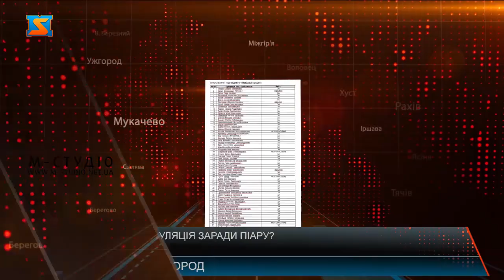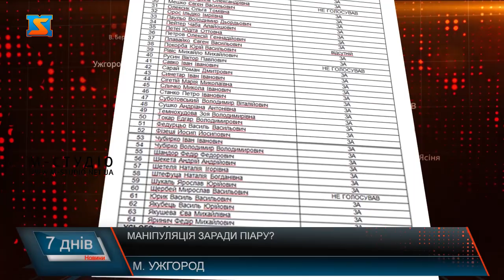«Маніпуляція заради піару?». Збереження інтернату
Вже більше року у постійному стресі. Вчителі Великоберезнянської санаторної школи інтернат вже не одноразово виходили на мітинги, перекривали дорогу, а ще писали листи чиновникам усіх рівнів. Всіма своїми силами намагаються врятувати єдиний на Закарпатті заклад де навчається понад 140 дітей із серцево–судинними та неспецифічними захворюваннями органів дихання. Ще в лютому депутати Закарпаття вирішили ліквідувати школу, з того часу освітнє питання розглядають чи не кожному засіданні сесії. Та цей тиждень у питанні освітян став вирішальним. Школу наче вдалося відстояти.Вероніка Музичук учениця санаторної школи інтернат у Великому Березному. Дівчина з народження має астму, тому з першого класу навчається саме тут. Адже тільки у цій школі на Закарпатті має можливість не тільки отримувати освіту, а й лікувальні процедури.У цій школі навчається понад 140 дітей з усього Закарпаття.  Всі учні мають проблеми із здоров’ям: серцево–судинними та неспецифічними захворюваннями органів дихання. У школі  навчаються, харчуються, понад 60 дітей тут і проживає, у пансіонаті школи. Діти регулярно оздоровлюються.Та вже не перший рік поспіль Вероніка, як і інші учні не знає, чи з першого вересня повернеться до школи. Бо ж доля закладу невідома.Тобто у 2024 році школа має бути реорганізована чи то під коледж чи то під ліцей. І якщо по всій Україні цей процес триває. То викладачі цього закладу змушені вже третій рік Боротися за свої права мітингами.Школа знаходиться на балансі Закарпатської обласної ради і ще в лютому депутатами з незрозумілих для вчителів причин було прийнято рішенння  про ліквідацію закладу. Без жодного шансу на порятунок школу вирішують закрити. Хоча варіантів на порятунок закладу безліч.Чому склалася така ситуація? Хто маніпулює долями сотні дітей та освітян? Вчителі не знають, але кажуть, останній рік тут штучно змушували зменшувати набір учнів. Ми спробували розібратися в ситуації. Знайшли поіменне голосування  проекту рішення про ліквідацію школи. Проект рішення навіть не розглядали окремо, його прийняли блоком.То можливо депутати не розібралися у питанні, адже голосували блоком. Та ні. Адже вже в травні у обласній раді було зареєстровано проект рішення Про припинення процедури ліквідації школи-інтернату. Тоді вчителі приїхали на сесію, благали не закривати школу. Та марно. Проект рішення не набрав потрібної кількості голосів. Тому по суті вже 30 червня вчителі мали звільнити приміщення школи. Чергове засідання сесії, де розглядали це питання відбулося цього тижня.Саме напередодні спланованого розвалу коаліції в обласній раді попри позицію президента – звинувачення Віктора Медведчука в державній зраді, закриття його телеканалів, у Закарпатті «Слуги народу» об’єднуються з   проросійською партією ОПЗЖ. І різко перефарбовуються. І тут випадково у область прибувають нардепи від Слуги Народу. І героїчно Микола Тищенко обіцяє вчителям  не закривати школу.І ось вже Тищенко, Лаба та Кривошеєв на камери грають роль захисників простого народу.І одіозний депутат Микола Тищенко – виходить добре знав, як буде розвиватися ситуація із закладом у подальшому, і вирішив просто цим скористатися, одним словом своїми руками створив проблему, своїми ж її і вирішив – і усе це для заробляння власних політичних балів.Згодом, на сесії обласної ради депутати «одумалися» - приймають майже одноголосно Рішення про відміну ліквідації школи.Навіщо ж було лобіювати питання про ліквідацію школи раніше? Грати на нервах вчителів, дітей та їх батьків? Не вже все для того, аби дати  зіграти роль чесного політика Миколі Тищенку? Питання це реторичне. Та варто сподіватися що депутати нової коаліції знову не передумають, хоча і судячи з останніх подій можливо все.